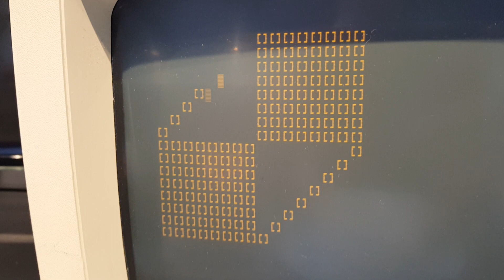Maclisp munching squares on VT220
Munching squares written in Maclisp.  Displaying on a VT220.